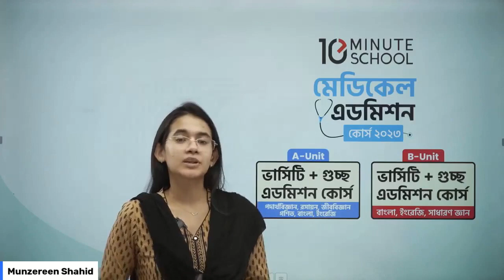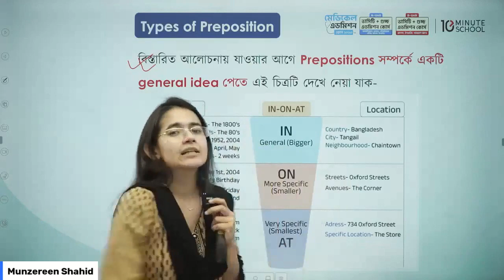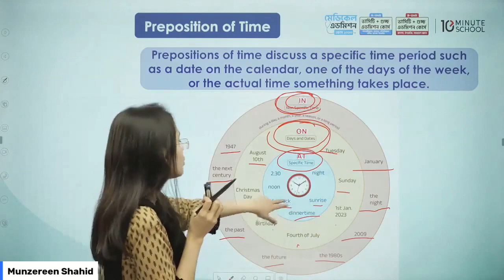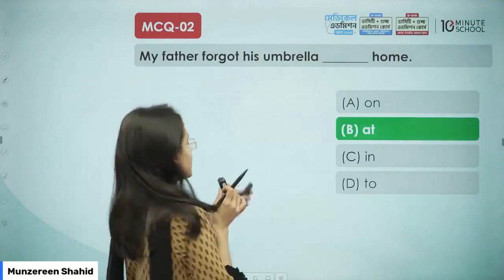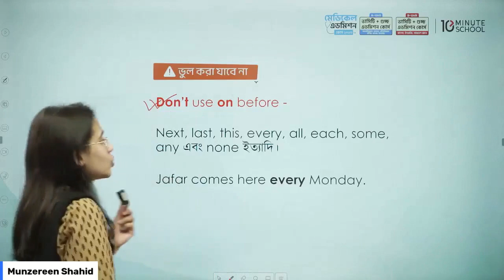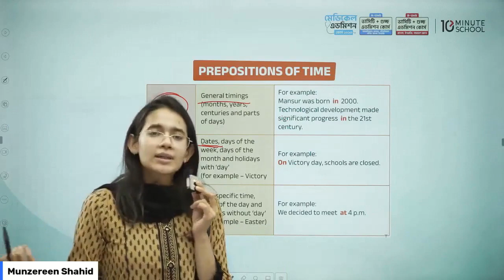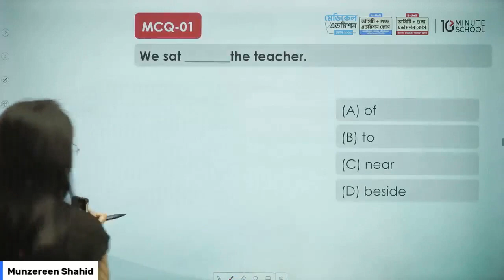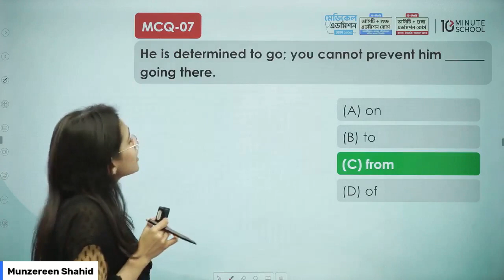Admission Test English Class | All Unit | Dhaka University Admission Test English Preparation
স্পেশাল ডিসকাউন্টে কোর্সে ভর্তি হতে চাইলে হোয়াটসঅ্যাপে মেসেজ অথবা কল করুন করুন, ধন্যবাদ।

৫৫০ টাকা ডিসকাউন্ট আজকেই শেষ!!!🔥💯

👉 ঢাকা ভার্সিটি A Unit + গুচ্ছ এডমিশন কোর্স - ২০২৪ করুন এখন মাত্র ২৭৫০ টাকায়! (বিজ্ঞান বিভাগের জন্য)
(শুধুমাত্র উপরের লিংক থেকে কোর্স কিনলে পাবেন ৫৫০ টাকা ডিসকাউন্ট)

👉 ঢাকা ভার্সিটি B Unit + গুচ্ছ এডমিশন কোর্স - ২০২৪ করুন এখন মাত্র ২৭৫০ টাকায়! (মানবিক + বিভাগ পরিবর্তন) লিংকঃ

👉 ঢাকা ভার্সিটি C Unit + গুচ্ছ এডমিশন কোর্স - ২০২৪ করুন এখন মাত্র ২৭৫০ টাকায়! (বাণিজ্য বিভাগের জন্য)

এই কোর্সে ভর্তি হলে ঢাকা বিশ্ববিদ্যালয়, জাহাঙ্গীরনগর বিশ্ববিদ্যালয় ও চট্টগ্রাম বিশ্ববিদ্যালয়সহ দেশের সকল পাবলিক বিশ্ববিদ্যালয়ের প্রস্তুতি সম্পূর্ণ করতে পারবেন।

গুচ্ছ এডমিশন কোর্স - ২০২৪ করুন এখন মাত্র ২০০০ টাকায়! 🔥💯